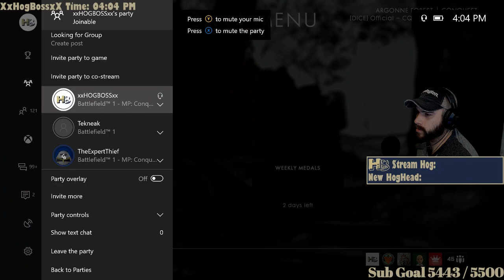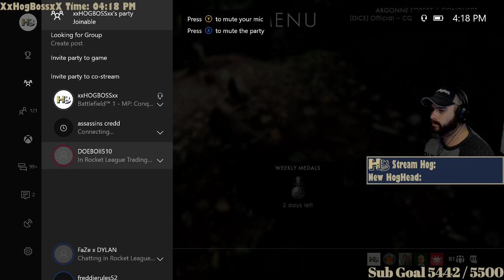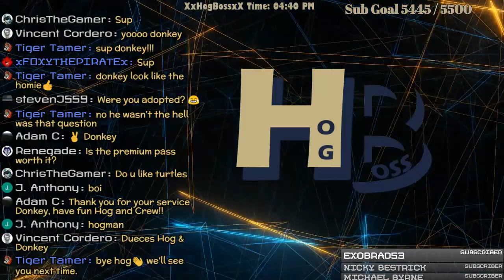Battlefield1 🔴LIVE on XBOX Playing just for fun and Rank up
💲 TopDonators:💲
Jeremiah Daughtrey

💲Top Superchatter💲
         Adam C

Steam: XXHOGBOSSXX

       * 🚫THE RULES 🚫*
NO Self Promotion OR PROMOTION OF OTHER CHANNELS!!

BattleField 1
PLAYERUNKNOWN'S BATTLEGROUNDS
Tom Clancy's Ghost Recon: Wildlands
Rocket League
GTA V